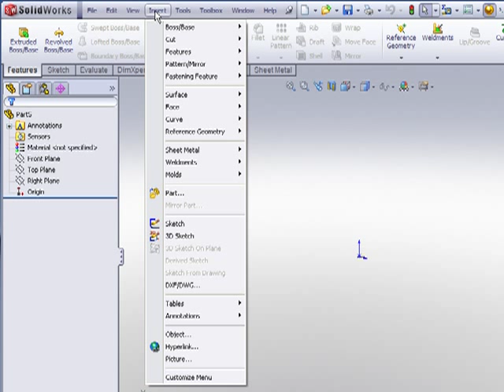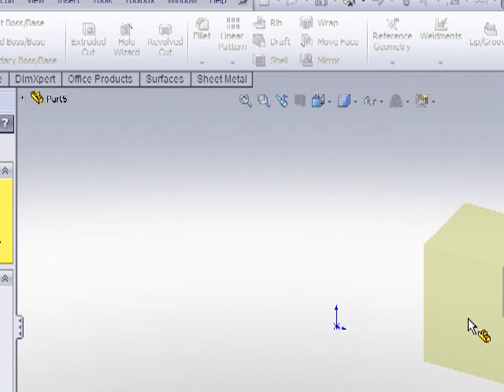SolidWorks Insert Part Command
How to use the Insert Part command in SolidWorks 2009
Basic demonstration